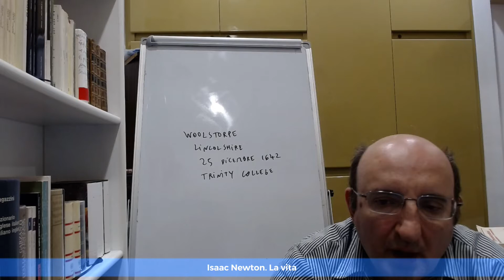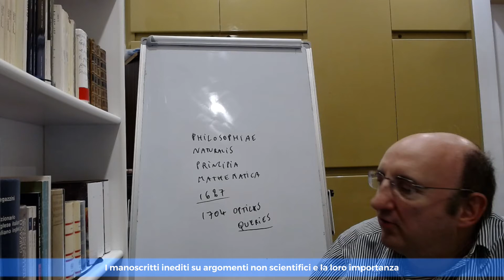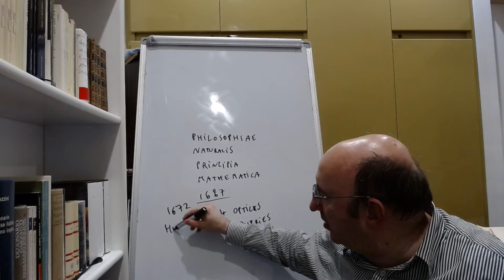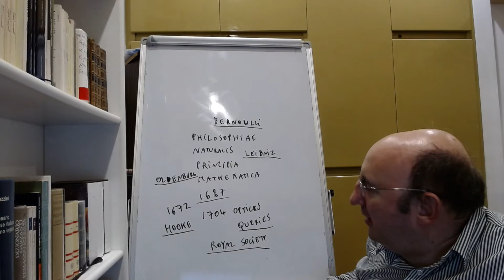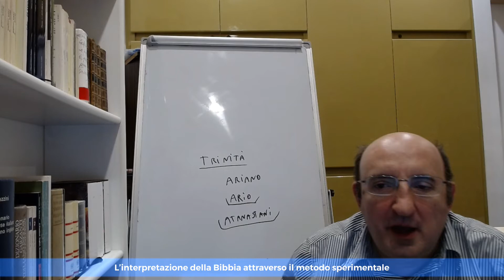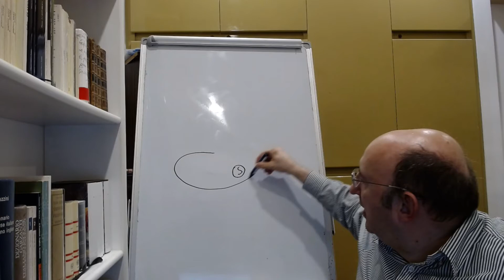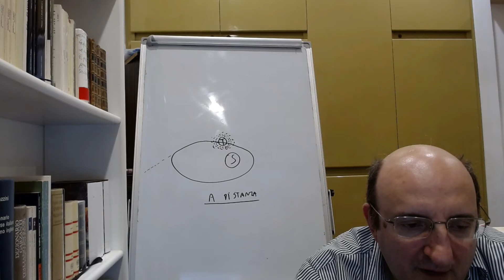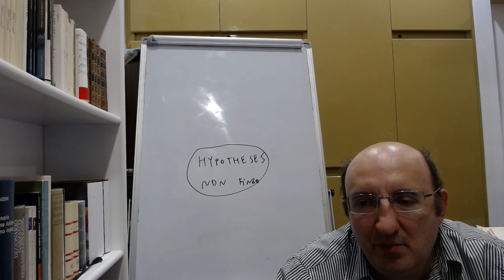Newton 2 Gravitazione - Cartesio e il meccanicismo 19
La seconda videolezione inizia con una descrizione critica dalla vita e delle opere di Newton. Studente e poi professore a Cambridge, Newton assumerà anche incarichi pubblici importanti, come direttore della Zecca di Londra e presidente della Royal Society. Il suo carattere difficile e scontroso peggiorerà con gli anni fino a sfociare in manifeste nevrosi, e in controversie scientifiche (come quella con Hooke sulla natura della luce, o con Leibniz sulla priorità del calcolo infinitesimale) portate avanti in maniera ostinata e aggressiva.
La recente pubblicazione dei vastissimi manoscritti inediti di Newton ha modificato profondamente l’immagine di colui che a lungo è stato considerato il simbolo della scienza sperimentale. Newton dedicò più anni, e più pagine, all’alchimia, alla filosofia, alla religione, all’interpretazione della Bibbia, rispetto a quelli consacrati alla scienza. Elaborò una cronologia biblica tesa ad “accorciare” la storia di tutte le civiltà per dimostrare che esse derivano dagli ebrei e dai patriarchi descritti nei Testi sacri. Interpretò l’Apocalisse prevedendo la fine del mondo imminente. Pensava, in linea con la “prisca philosophia” di stampo ermetico, che gli egizi e altri popoli antichi possedessero già la sapienza dei moderni e conoscessero persino la gravitazione. Trasse dall’alchimia la convinzione che tutti i corpi si attraessero e ipotizzò (senza alcuna evidenza sperimentale) che la forza di gravità funzionasse anche nel microcosmo. Pretese che la Bibbia dovesse essere studiata con il medesimo metodo matematico e sperimentale che si applica alla natura. Negò l’esistenza della Trinità ed elaborò, come aveva fatto Locke, un cristianesimo ultra-semplificato ai limiti del deismo.
La seconda parte di questa lezione illustra brevemente la teoria della gravitazione universale, come Newton arrivò a questa scoperta, e alcune controversie ad essa relative. Essendo la gravitazione una forza a distanza, i cartesiani polemizzarono accusando Newton di aver reintrodotto le “qualità occulte” degli scolastici e dei maghi che il meccanicismo aveva spazzato via. Newton rispose che non la gravità era occulta (era stata dimostrata matematicamente e sperimentalmente), bensì i vortici dei cartesiani, privi di basi sperimentali e falsificati da molte esperienze (ad esempio la proporzionalità diretta tra accelerazione e massa, o la caduta dei corpi nel vuoto). Newton comunque, che è pur sempre un meccanicista, prudentemente afferma di non poter spiegare (“hypotheses non fingo”) la natura e l’essenza della forza gravitazionale.

0:00. Isaac Newton. La vita.
3:46. Le opere scientifiche. I “Principia” e l’“Opticks”.
7:54. I manoscritti inediti su argomenti non scientifici e la loro importanza
16:08. Le controversie scientifiche con Hooke sulla luce e con Leibniz sul calcolo infinitesimale.
21:51. La cronologia degli antichi.
24:29. La fine del mondo.
25:05. La sapienza ermetica degli egizi.
25:58. L’alchimia. La coesione tra i corpi microscopici e i corpi macroscopici.
27:39. L’interpretazione della Bibbia. La visione antitrinitaria.
30:07. La semplificazione del cristianesimo.
31:52. L’interpretazione della Bibbia attraverso il metodo sperimentale.
33:29. La gravitazione universale.
41:48. Differenze tra Newton e Cartesio. La critica dei vortici.
44:46. La polemica dei cartesiani sulla gravitazione. La gravità non è una qualità occulta.
47:13. Osservazioni di Newton contro l’esistenza dei vortici cartesiani.
52:33. “Hypotheses non fingo”. Newton rinuncia a spiegare la natura della gravità.

📸  Ritratto di Isaac Newton, Godfrey Kneller, 1689